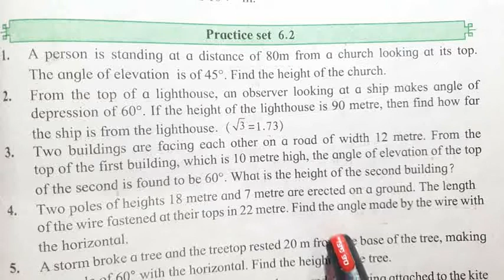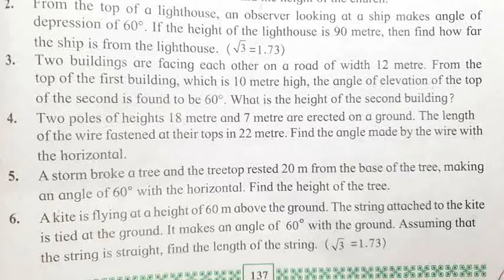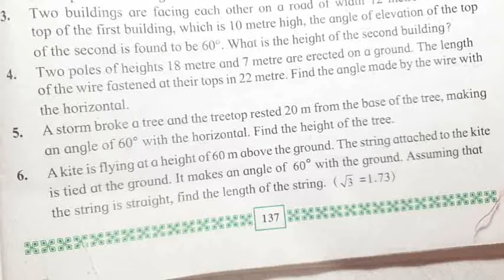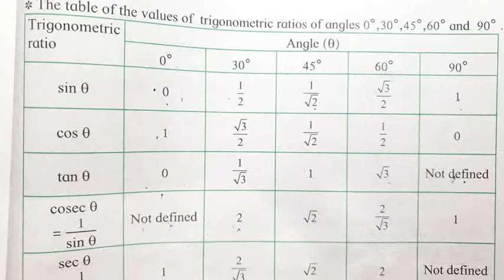TRIGONOMETRY #)||Xth class || Geometry|| practice set 6.2 solutions ||Part -5 /علم مثلث